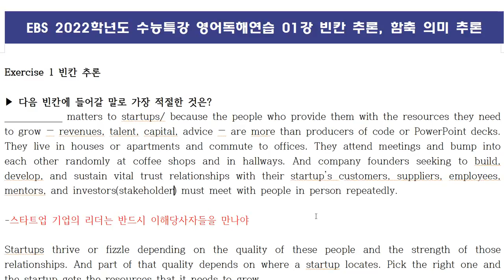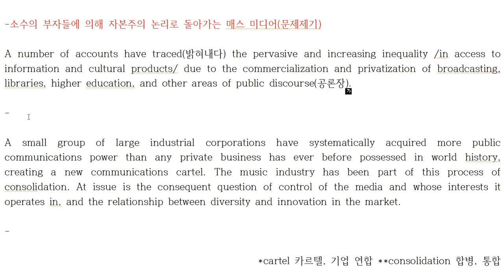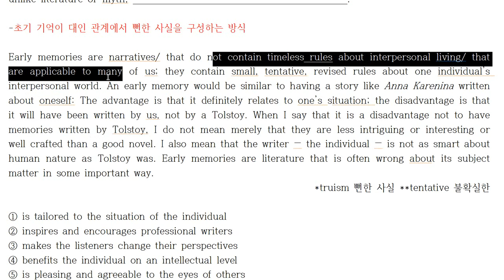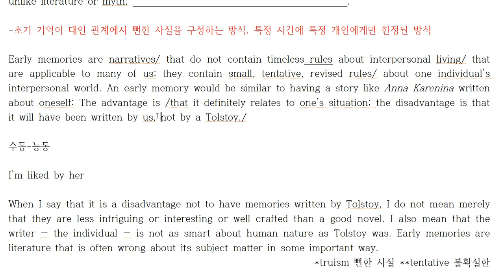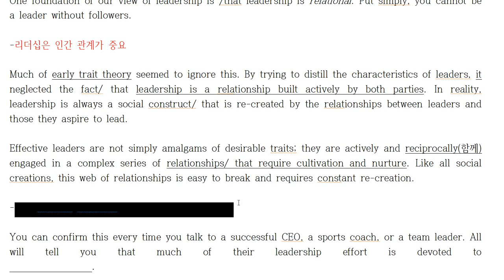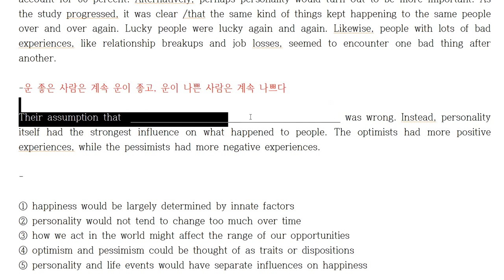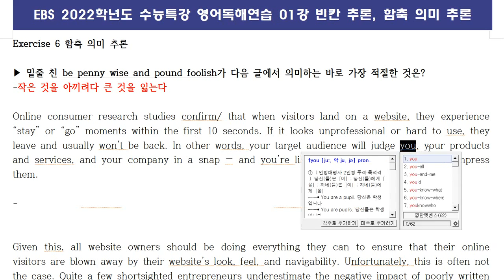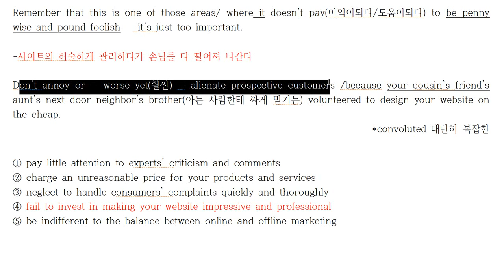EBS 2022학년도 수능특강 영어독해연습 01강 Part 1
1-6번까지 입니다

나머지는 이번 주 내로 올라갑니다